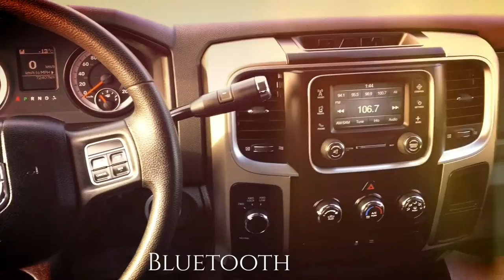Used 2015 Dodge Ram 2500 *For Sale* / SLT White 4X4 / 17n076a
White 2015 Dodge Ram 2500 Video Walk Around / Walk Through

SLT pickup comes equipped with Power Locks and Windows, Power Heated Mirrors, Cloth Seats/Interior, USB Port, Bluetooth/UConnect/Hands Free, A/C and Free Car Proof!

5640 Highway 2A, Lacombe, AB T4L 1A3

* Dependable. Inspected by a GM certified technician.
* Free. CarProof is free with any used vehicle purchase.
        Free WiFi for all guests.
* Quality. Complete AMVIC mechanical fitness inspection.
* Local, Independent Chevrolet Dealer.  So you know we will work to earn your business.

Sales Staff:
Ken Lacey
Herb Woltjer

Dodge / Ram / Video Walkarounds/Walk Arounds